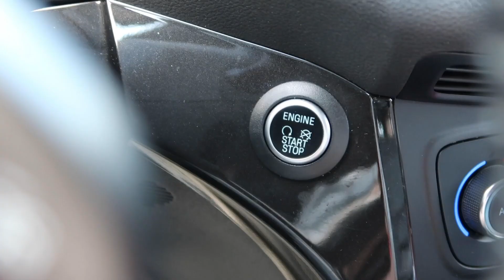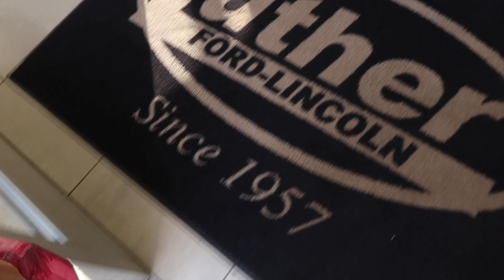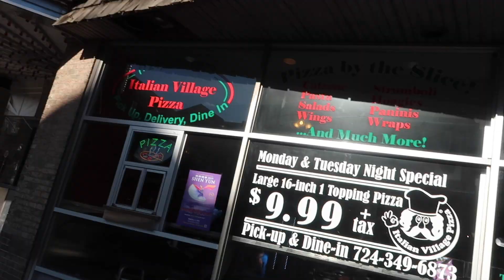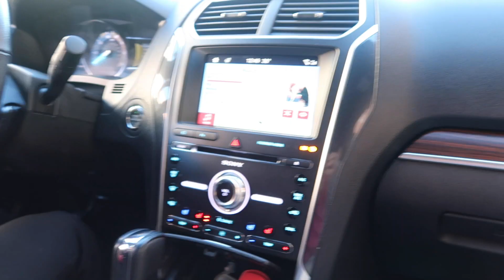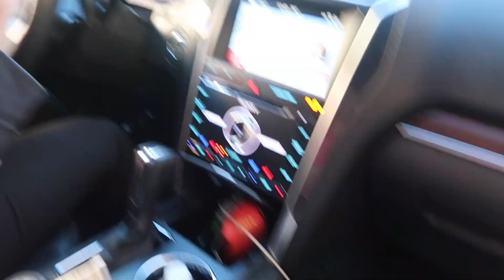STARTING A NEW SERIES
VLOG75: I HAVE NO IDEA WHY, BUT I DECIDED TO CALL MY WINTER BREAK DEALERSHIP VLOGS THE: FREEDOM FORD DIARIES... lmao! I'm sticken with it though! Also, as soon as I finished making this video I hit up Carissa (my sister) and asked if she wanted to start a food review series on my channel and she said yes, so expect something in the future lol